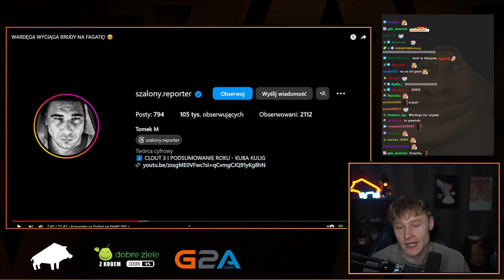SZYBKIE WYJAŚNIENIE ZASAD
piękny kraj